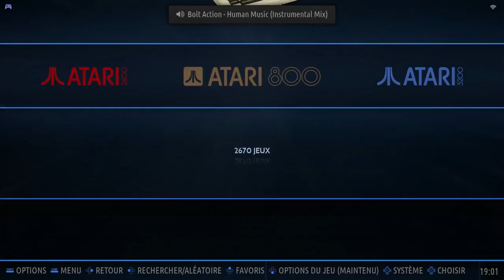Aztec Challenge Atari 8-Bit Emulated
Aztec Challenge
Atari 8-Bit | Emulated